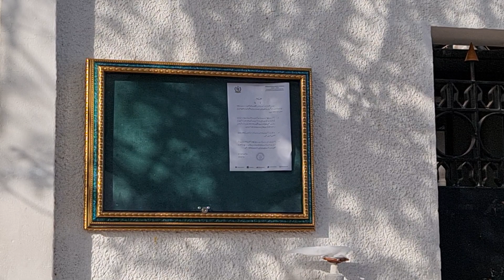Oman News | Finally It's Done | پاکستان ایمبیسی مسقط اور آپ احباب کا شکریہ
یہ سب آپ احباب کی مدد سے ممکن ہوا - جزاک اللہ خیر

Coronavirus
Oman Corona News
Corona Cases in Oman
Corona Cases in Oman Today
Covid-19
Covid-19 Updates
Oman Covid-19 News
Oman Covid-19 Patients
Corona in Oman
Urdu News
Arab News
Oman News
UAE News
Arab News
Gulf News
Arabia New
Saudi News
iqama system
Filmy News
UAE
Dubai
Saudi Arab
Qatar
Bahrain
Oman
Kuwait
Abu Dhabi
Muscat news today in Hindi
Seeb news today in Urdu
Airport Breaking News in Urdu
Oman airport news
Oman visa news
Esa Oman News
Aisa Oman News
Aisa Bai
Aisa Bai Oman
Aisa Muscat News
Esa Bhai Muscat
Esa Muscat News
Esa News Arab